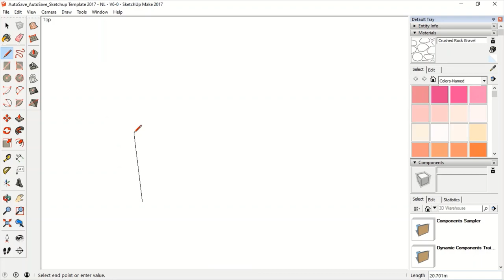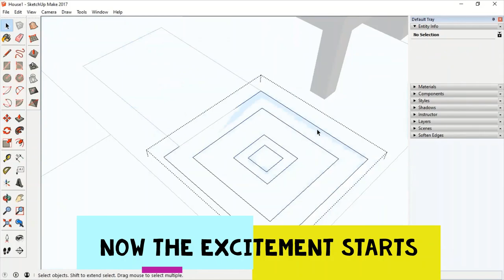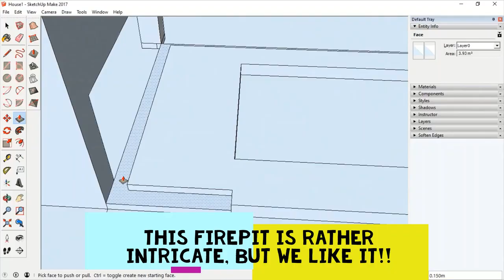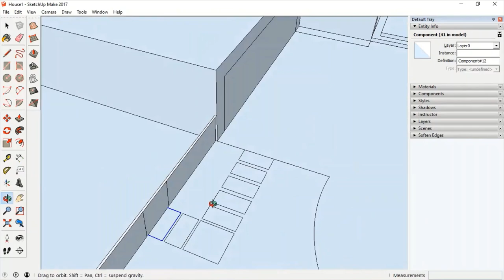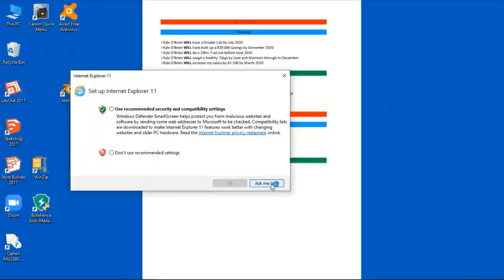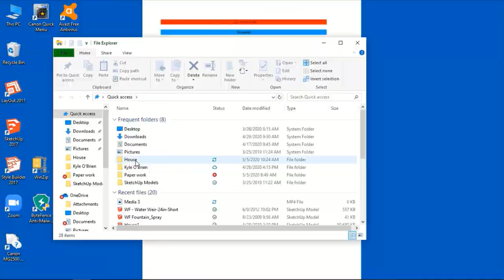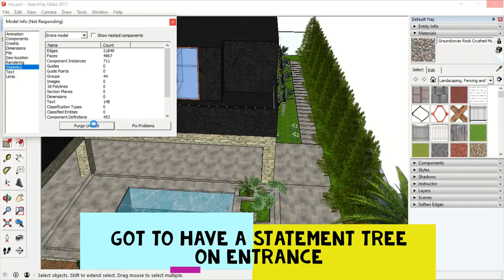R400 000 GARDEN DESIGN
Here we Design A modern garden keeping it exciting. ITS ALL IN THE DETAIL.

We are a Landscape Design Studio using Sketchup as our preferred AUTOCAD Programme.